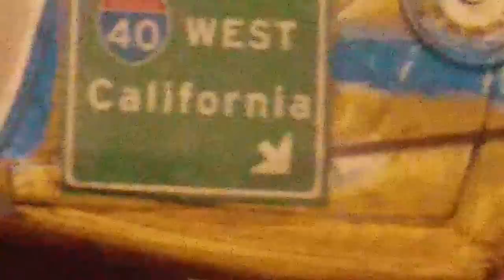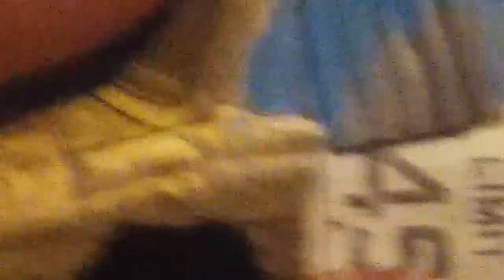Mattel Disney Pixar Cars 3 T-Bone (Thunder Hollow Contestant #45) Review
In this video, I review one of my favorite Thunder Hollow contestants, T-Bone! Although he's a little bent outta shape, he still has the courage to compete. Hopefully, in the future, he will no longer be a 5-pack exclusive  as the diecast line progresses for all the collectors who want him. :3